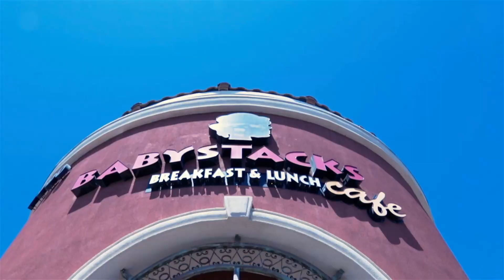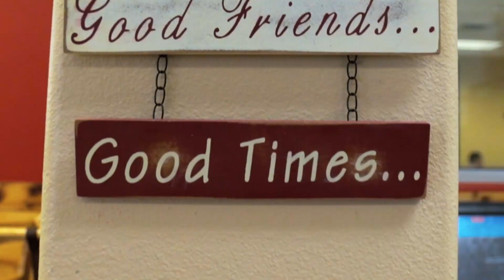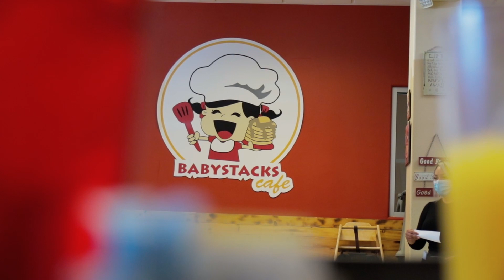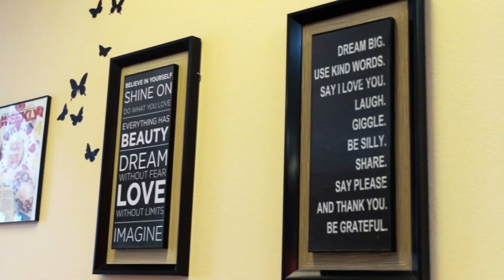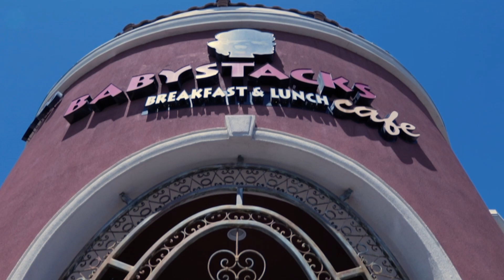Best Places To Eat Breakfast In Vegas? - BABYSTACKS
Today I tried Babystacks for the 3rd time. I haven't had the best of luck with this restaurant but I like to try a place a few times before I make a final consensus on weather or not I will come back.

My Gear:
Canon 200D